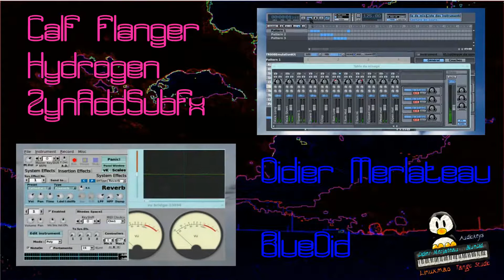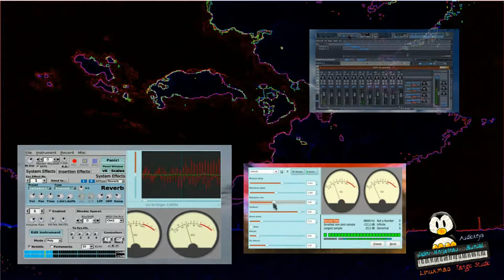Calf flanger Hydrogen Zynaddsubfx - Linux Tango Studio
Une autre expérimentation autant audio que vidéo...

à bientôt

Didier dit BlueDid :)